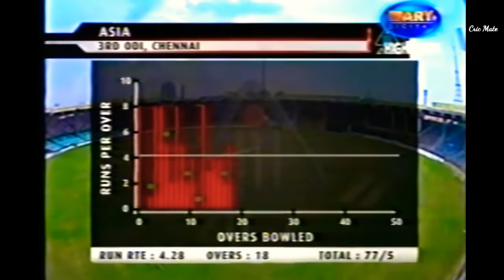Asia XI vs Africa XI | From 72/5 to 331/8 | Mahela Jayawardene Century | MS Dhoni Century in Chepauk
The second Afro-Asia Cup was played from 6 June until 10 June 2007, hosted by India. The three ODI and one Twenty20 matches

3rd ODI

10 June 2007

Asia XI
331/8 (50 overs)

Africa XI
318/7 (50 overs)

Mahendra Singh Dhoni 139* (97)
Mahela Jayawardene 107 (106)
Peter Ongondo 3/35 (10 overs)
Morne Morkel 3/50 (10 overs)

Justin Kemp 86 (76)
AB de Villiers 70 (63)
Shaun Pollock 58* (49)
Mohammad Rafique 4/65 (10 overs)
Harbhajan Singh 3/48 (10 overs)

Asia XI won by 13 runs
M.A.Chidambaram Stadium, Chennai, India
Umpires: Tony Hill (NZL) and Peter Parker (AUS)
Player of the match: Mahendra Singh Dhoni